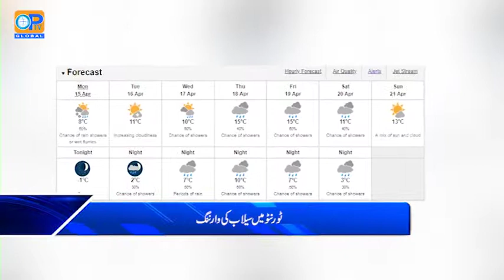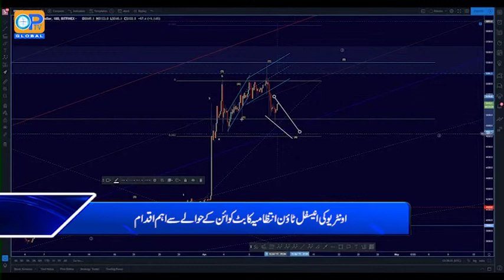OPTV Bulletin 15 04 2019 part 02